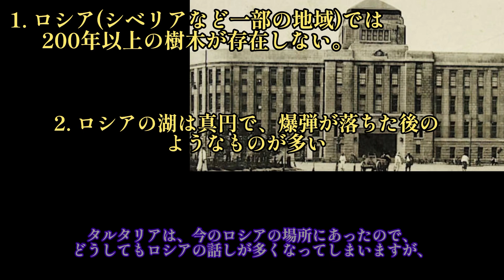タルタリア入門編【マッドフラッド初心者】知らない方はまずこちらから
✳️主にタルタリア、マッドフラット、不思議探訪、旅行、食リポのチャンネルですwお酒好きな方も大歓迎